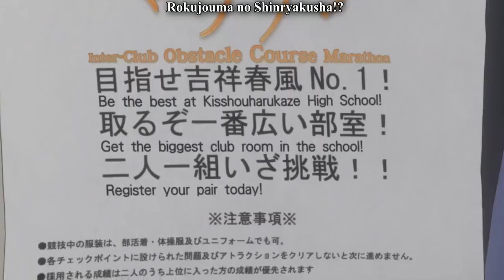Hilarious Anime Misunderstandings Funny Moments